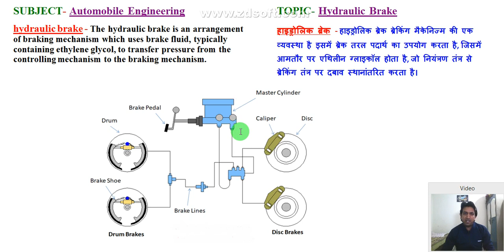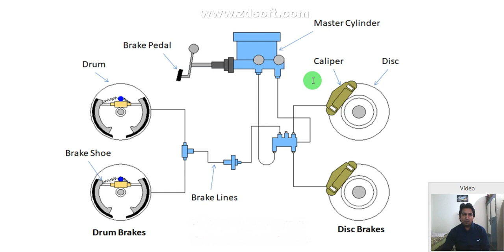working of hydraulic brake, hydraulic brake system, hydraulic brake, hydraulic brake in hindi